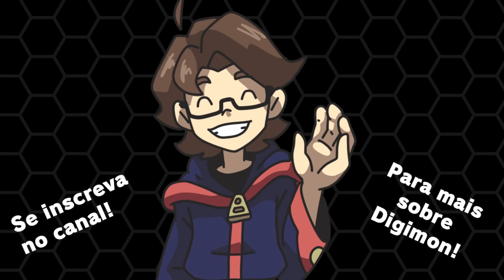Digimon Adventure 2020 Episódio 27 Revisão "Rumo ao Novo Continente"